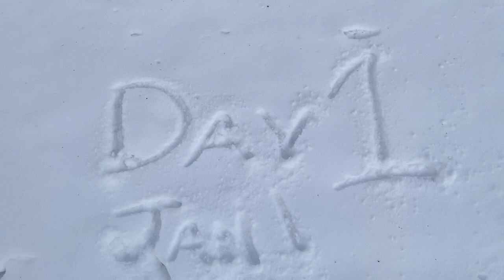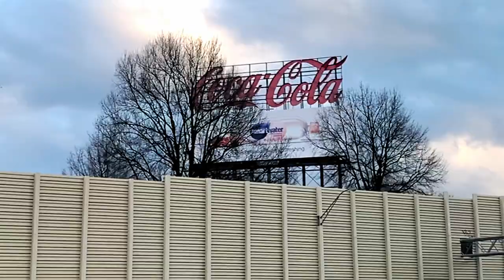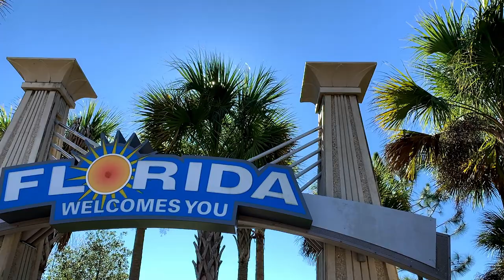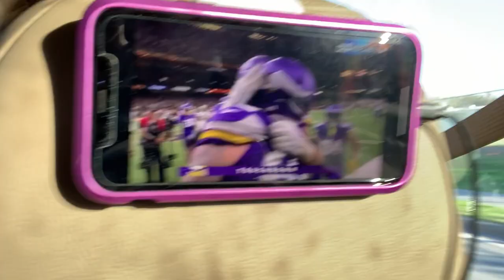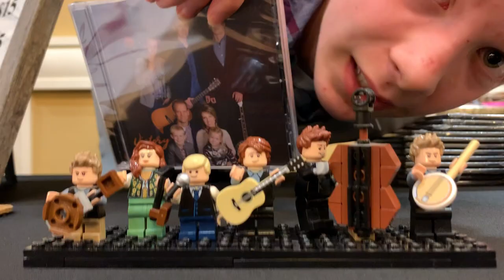And so it begins... | BFS VLOGS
TOUR VLOG - week 1
And so it begins. Experience with us what its like to live with 7 people in a camper for 3 months!